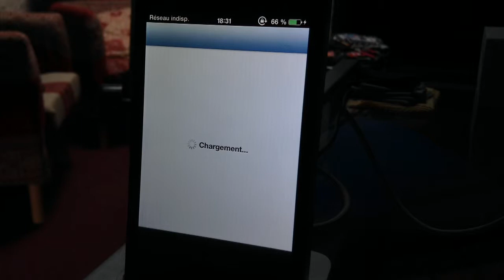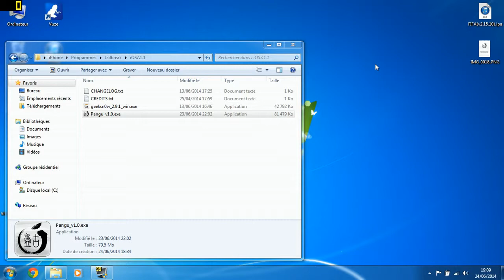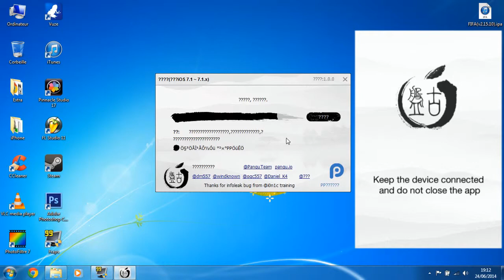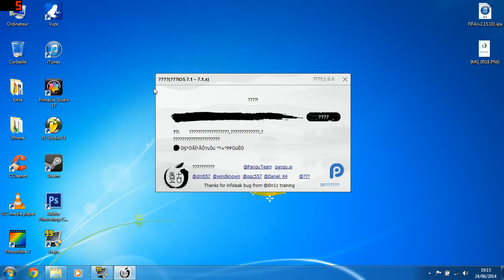Jailbreak Untethered iOS 7.1.X iPhone, iPod, iPad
Bonjour à tous ! Aujourd'hui sort enfin le jailbreak de l'iOS 7.1.1 c'est extra super et surtout extra facile. C'est un Jailbreak Untethered donc pas de souci pour le redémarrage ! C'est très simple :
- Téléchargez Pangu, branchez votre iPhone
- Par la suite décochez l'option proposé dans l'app ( sa installe une sorte d'installous et appsync mais en chinois )
- Cliquer sur le bouton en noir et après le logiciel vous accompagnera dans les réglages pour changer l'heure et la date
- Quelques minutes après vous verrez une icones sur votre Springboard, alors quand vous voyer que la barre de progresion dans  l'application Pangu n'avance pas ( juste 5min après le commencement ) lancez alors l'application

Après cela l'appareil et l'application s'occupe de tout pour ce jailbreak, si vous m'avez pas trop compris regarder cette vidéos en entière ;)